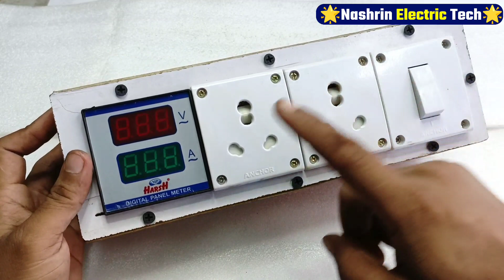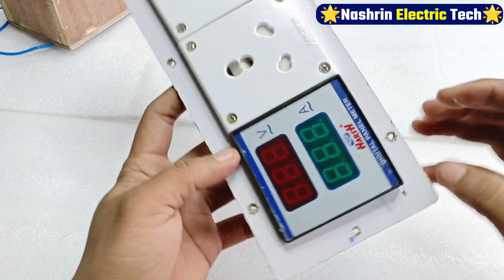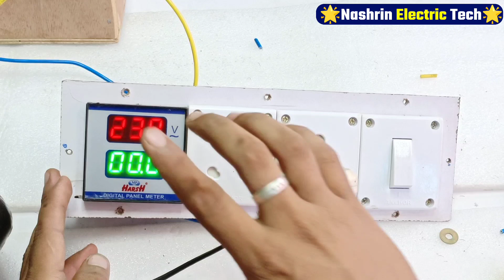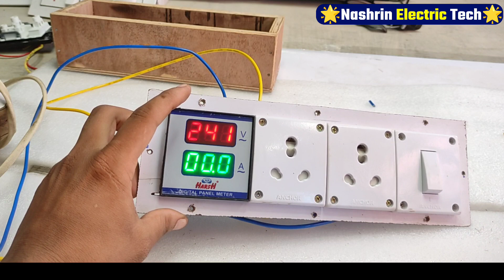ये partable बोर्ड बनालो कोई भी समान चलाओ । Board wiring at home। Electric board connection।wiring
ये partable बोर्ड बनालो कोई भी समान चलाओ । Board wiring at home। Electric board connection।

Partable board
Volt+ ampere miter connection
Volt miter connection
Ampere miter connection
Board me volt+ampere miter kaise lagae
16A sockets
16A switch
2 16A socket 116A switch 1volt+amp miter connection
6switches+2socket+1fuse+1indicator board wiring connection
Board wiring
Board connection
electrical work
electric board
electric board connection
extension box
switch board
switch connection
indicator connection
3switches connection
5pin socket
5pin socket 3switches 1indicator
electric switch board fitting
wiring
electrical wiring
connection
switch board wiring
life hacks
amazing invention
best projects
iti work
simple inventions
bord wiring kaise kare
how to wiring bord in hindi
switch socket indicator wiring kaise karen
how to make in electric bord in hindi
electric bord wiring connection
bord ki wiring kaise karen
how to make an electric extencen bord light bord me connection kaise hota ha bijali ke bord me wiring kaise kare
1 soket 2 switch 1indicatiot ke sath bord ki wiring kaise kare
electric switch bord connection
4sockets+4swithes extension box 4sockets+4swithes extension box wiring
extension box connection
gm switch board
gm extension box
easy extension box
how to make plug box
plug box
socket connection
switches connection
Earth pin Connection
Earth pin Connection of extension box
trending
trending connection
trending extension box wiring

✅Telegram Group (Nashrin Electric Fans)